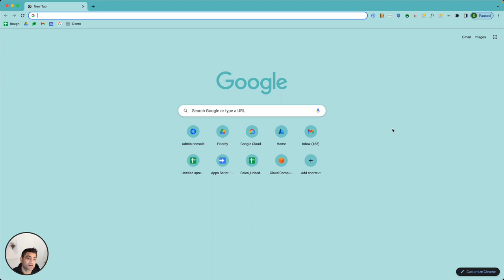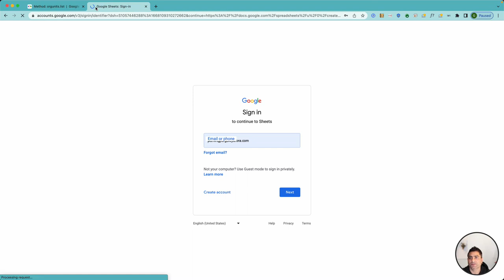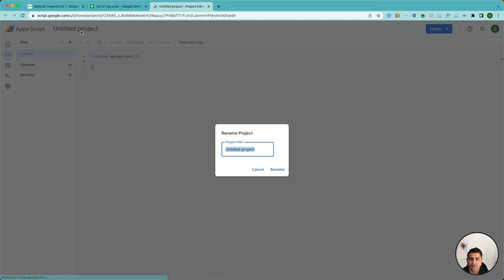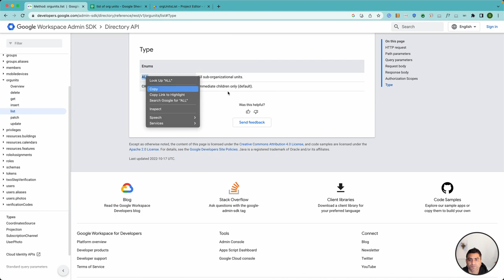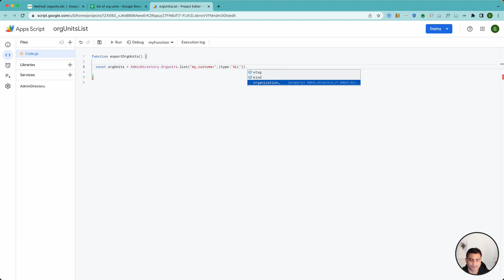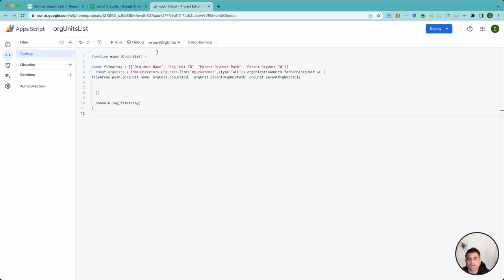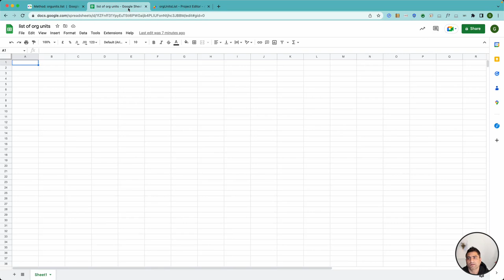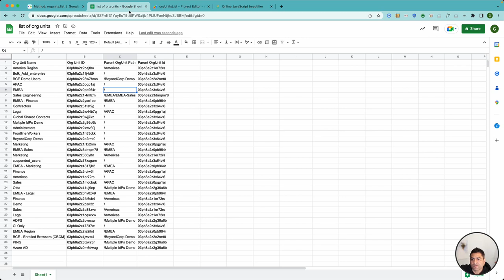Export all organization units in google workspace (apps script)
Regards,
Goldy Arora
Google Workspace Certified